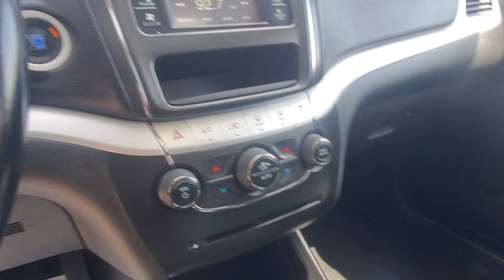Dr6622A - 2012 Dodge Journey.